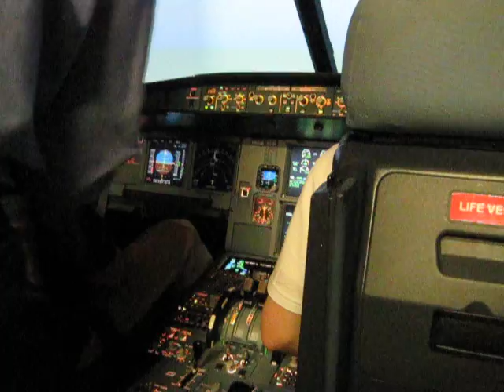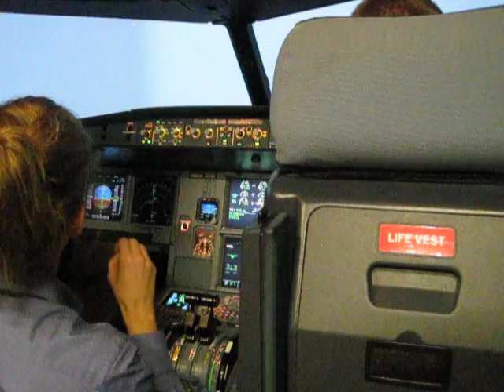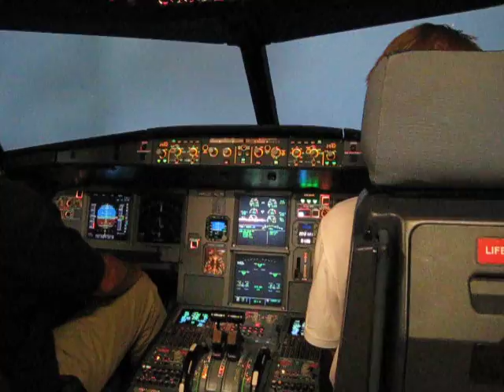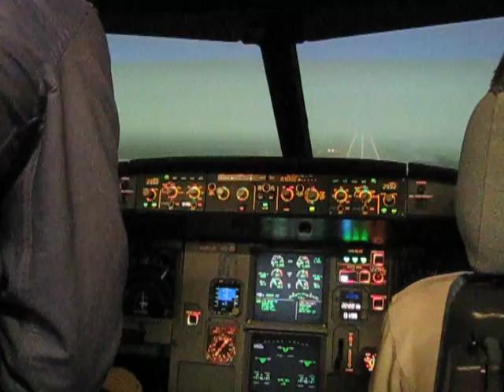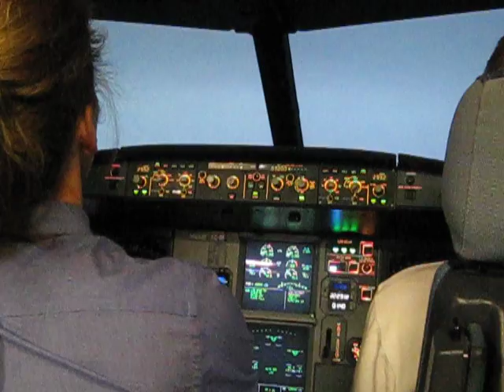Jet Blue Sim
flying the jet blue simulator in florida